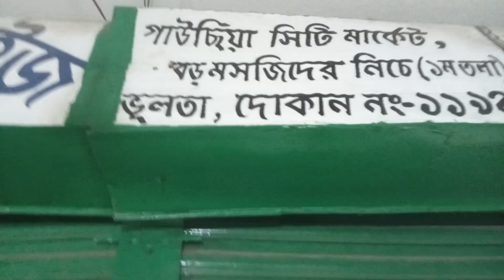সুতার ব্যবসা একটি লাভজনক ব্যবসা।